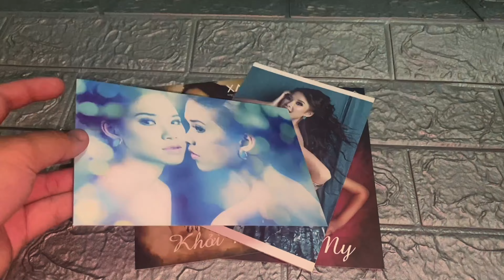💿Unbox Bên Trong Album Vol.2 - Khởi My "Hạt Cát" (ft.Hoàng Rapper)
💿Unboxing Album Vol.2 - Khởi My "Hạt Cát" (ft.Hoàng Rapper)

🎶Tracklist:

.Hạt Cát
.Khóc Đêm (*)
.Giấy Rách
.Mẹ Hỡi
.Lâu Rồi (*)
.Băng Giá

(*) DVD

🎵Bài Hát Sử Dụng: Khóc Đêm